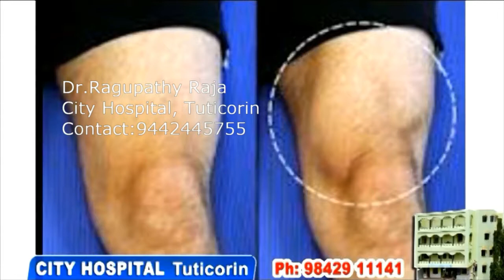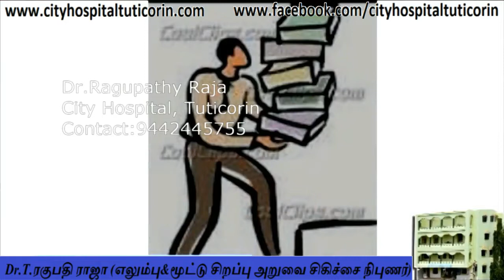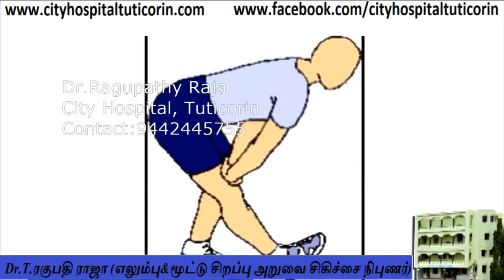7) Our advice on KNEE PAIN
CITY HOSPITAL has originated from formerly Ragu Ortho Centre from 1993, Our hospital commenced its operated on 29/01/2001. City hospital is a fully fledged 40 bedded private Multi Speciality specialist hospital with ISO 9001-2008 certificate located at 106G/8a, Palai Main Road, Millerpuram, Tuticorin. City Hospital, is providing 40 beds ranging from General Wards, Single standard rooms AC/Non-AC and Suites with television and telephone facilities in all rooms.

                          Dr.T.Ragupathy Raja, a well reputed orthopaedic surgeon, obtained his undergraduate from Madurai Medical College and Post graduate from Tanjore Medical College, he has been managing polytrauma for the past 25years with high success rate. He started his practice in his home town Tuticorin as orthopaedic surgeon in 1993 in Ragu Ortho Centre,

         He felt strongly the need and necessity for an hospital exclusively devoted to give quality health care at an affordable cost, and City Hospital was opened on 2001.